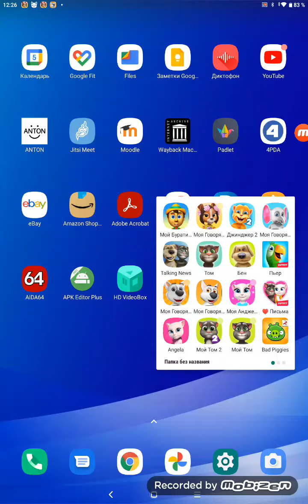my talking Dog